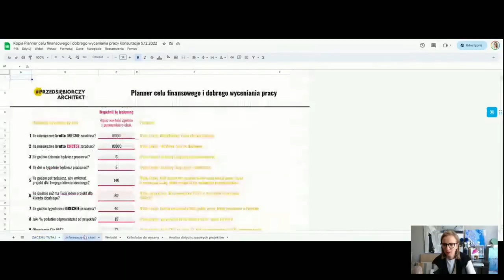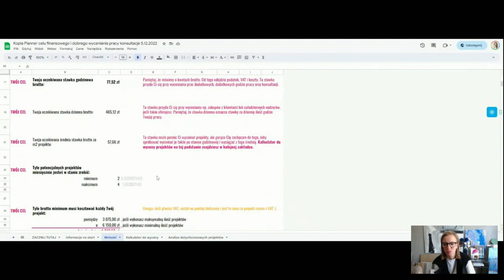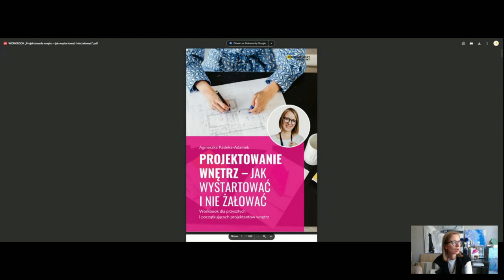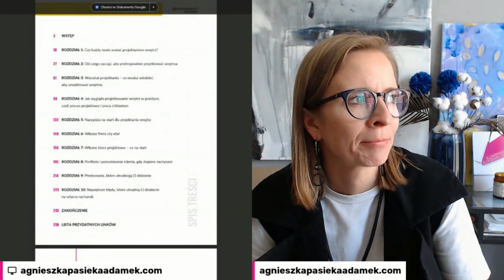3 najgorsze błędy, które popełniłam prowadząc studio projektowania wnętrz.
Zastanawiasz się, czy założyć własne studio projektowania wnętrz?
Projektowanie wnętrz to Twoja pasja, ale nie wiesz, od czego zacząć?
Chcesz prowadzić studio projektowania wnętrz, ale chcesz uniknąć błędów już na starcie?

W tym wideo poznasz 3 najgorsze błędy, które popełniłam, prowadząc studio projektowania wnętrz.

Całą esencję swojego doświadczenia zebrałam w Workbooku dla przyszłych i początkujących projektantów wnętrz.

➡️ Zobacz Workbook „Projektowanie wnętrz — jak wystartować i nie żałować?” + webinar warsztatowy na żywo

📹📹📹 W tym odcinku:
00:00 Wprowadzenie do tematu
00:15 Premiera Workbooka
01:43 Błąd nr 1, gdy zakładasz własne studio projektowe.
07:06 Błąd nr 2 w prowadzeniu firmy projektowej.
10:48 Błąd nr 3, gdy chcesz pozyskać więcej klientów na projekt wnętrz.
13:52 Podsumowanie
15:00 Workbook „Projektowanie wnętrz — jak wystartować i nie żałować?” od środka
23:50 Zakończenie

Jeśli odpowiesz, choć na jedno pytanie "TAK", to właśnie z myślą o takich osobach powstał ten Workbook — zatem:

➡️ Myślisz o tym, aby zostać projektantem wnętrz i zastanawiasz się jak to osiągnąć?
➡️ Jesteś w trakcie nauki projektowania wnętrz, świeżo po kursie lub studiach i zastanawiasz się, jak zdobywać pierwsze zlecenia na projekt wnętrz i jak je wyceniać, będąc na swoim?
➡️ Czujesz, że Twoja wiedza po studiach lub kursie nie jest pełna, ale nie do końca wiesz, jakich elementów brakuje?
➡️ Stoisz przed podjęciem decyzji, czy i jak założyć swoją firmę projektową? Jak nie zaliczyć wtopy na starcie?
➡️ Chcesz się przebranżowić i zastanawiasz się, jak to połączyć projektowanie na własny rachunek z obecną pracą? Kiedy rzucić etat?
➡️ Zastanawiasz się, jak wróć po długiej przerwie lub połączyć urlop macierzyński z projektowaniem wnętrz?

Czujemy ogromną radość, że Workbook ujrzał światło dzienne. To wiele godzin ciężkiej pracy, zmian, korekty, dopisywania, zmieniania i porządkowania.

Uzmysłowiłam sobie, jak wiele wiedzy udało nam się zebrać w całość, której (jak mi wiadomo) nikt do tej pory nie przedstawiał w tak kompletny i uporządkowany sposób 💗 238 stron konkretów.

Oprócz Workbooka poprowadzę warsztaty online.
Jedyna okazja, by w nich uczestniczyć na żywo to 24 maja o godz. 18:00. Później do Workbooka będzie dołączone nagranie i oczywiście karty pracy oraz inne merytoryczne materiały warsztatowe.

Będziemy pracować nad ofertą, planem pozyskania klienta i trzema kluczowymi krokami skutecznej pracy nad projektem wnętrz. Tutaj poznasz szczegóły.

➡️➡️➡️ Spis treści:
➡️ WSTĘP
➡️ ROZDZIAŁ 1: Czy każdy może zostać projektantem wnętrz?
➡️ ROZDZIAŁ 2: Od czego zacząć, aby profesjonalnie projektować wnętrza
➡️ ROZDZIAŁ 3: Warsztat projektanta – co musisz wiedzieć, aby projektować wnętrza
➡️ ROZDZIAŁ 4: Jak wygląda projektowanie wnętrz w praktyce, czyli proces projektowy i praca z klientem
➡️ ROZDZIAŁ 5: Narzędzia na start dla projektanta wnętrz
➡️ ROZDZIAŁ 6: Własna firma czy etat
➡️ ROZDZIAŁ 7: Własne biuro projektowe – co na start
➡️ ROZDZIAŁ 8: Portfolio i pozyskiwanie klienta, gdy dopiero zaczynasz
➡️ ROZDZIAŁ 9: Przekonania, które utrudniają Ci działanie
➡️ ROZDZIAŁ 10: Największe błędy, które utrudnią Ci działanie na własny rachunek
➡️ ZAKOŃCZENIE
➡️ LISTA PRZYDATNYCH LINKÓW

ZNAJDZIESZ MNIE TUTAJ:

👷‍♀ Dołącz do Klubu Przedsiębiorczego Architekta. Dowiedz się więcej
👷‍♀ Grupa zamknięta dla architektów i projektantów wnętrz - Przedsiębiorczy Architekt na Facebooku